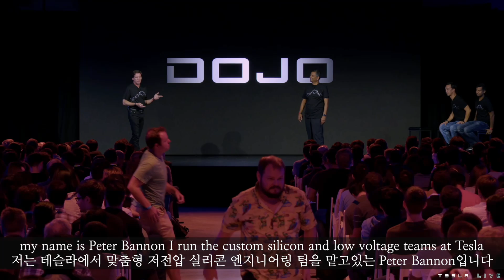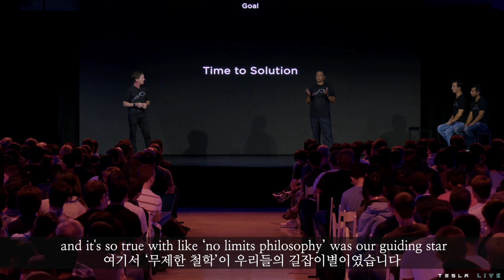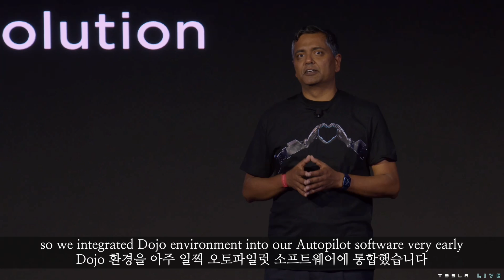테슬라 ai데이 2 - 테슬라 FSD (도조 인트로, Dojo Intro)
2022년 9월 30일 진행된 테슬라의 2번째 AI Day 이벤트의 한글 번역 영상입니다.

*번역영상
DOJO Part.1 (Dojo Intro):
DOJO Part.2 (Dojo Hardware):
DOJO Part.3 (Dojo Software):